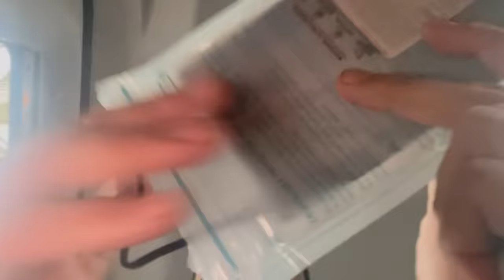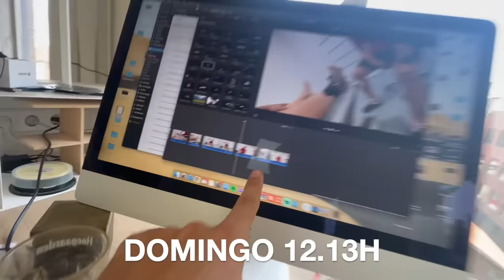TOBILLO REVENTADO a 5 días de la Swiss Epic | Valentí Sanjuan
Swiss Epic en 5 días y me he lesionado el tobillo corriendo. La Swiss Epic es una de las carreras de bici mountain bike más técnicas, así que os enseño cómo hemos recuperado la lesión del tobillo en 5 días.